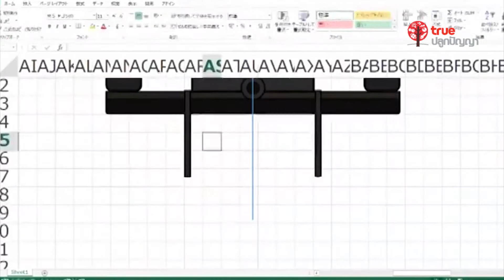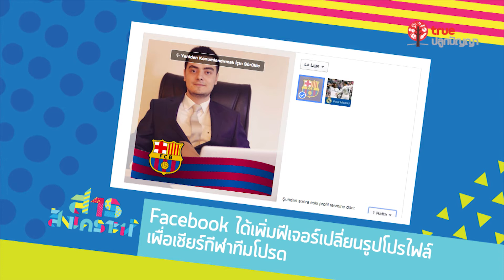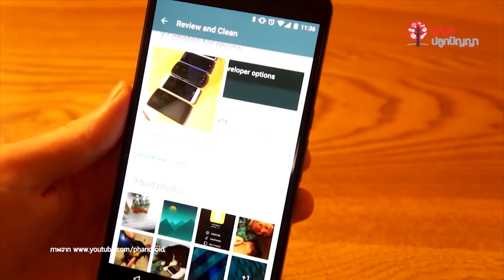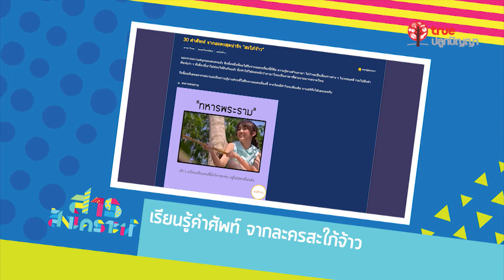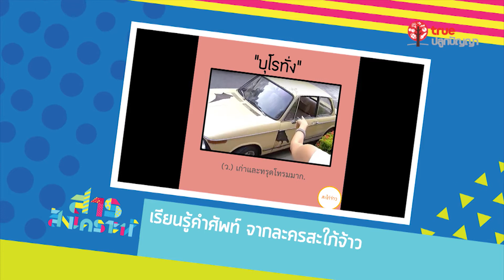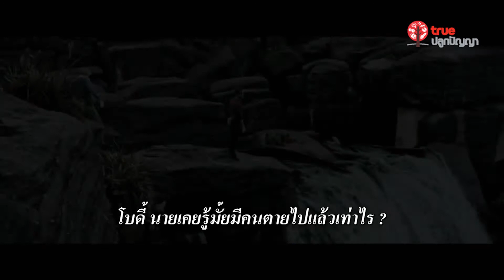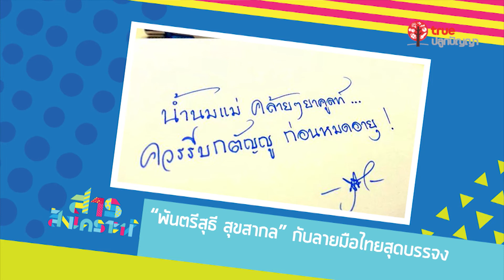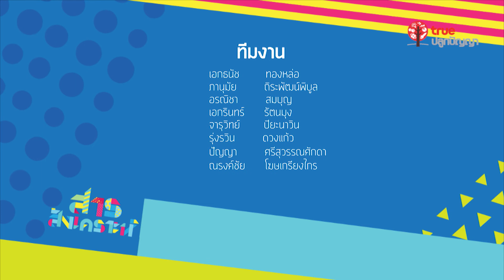สารสังเคราะห์ 101 : 05.12.58